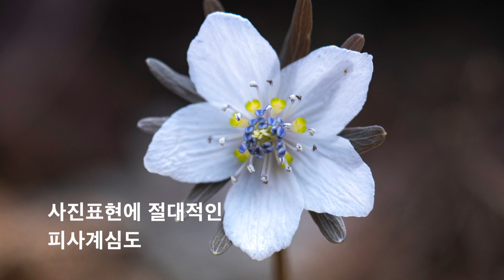소니 a7RV 야생화촬영 / SEL90M28G 변산바람꽃 접사촬영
소니 최신기종 a7RV의 야생화촬영 출사기입니다.
소니 접사렌즈 SEL90M28G 마크로렌즈와 함께 변산바람꽃 등 야생화를 촬영하였습니다.
소니 a7RV의 4축멀티앵글 LCD와 미니삼각대 벤로 테이블팟 Tablepot 의 활용 으로 접사사진의 개념과 촬영방법 등을 보실 수 있습니다.

*스티브배 사진가의 스티브배포토아카데미 사진교육영상 채널입니다.
이 채널은 멤버쉽 기부로 운영됩니다.
멤버쉽에 가입해서 후원해주세요~
풍경사진기초클래스 1강~10강과 라이트룸 포토샵 현상보정법 모두를 전부 보실 수 있습니다.

장비목록 Equipment List
*Photography Equipments
Sony a7R5 / a7R3
FE 12-24mm F2.8 GM SEL1224GM
FE 16-35mm F4 ZA SEL1635Z
FE 24-70mm F2.8 GM2 OSS SEL2470GM2
FE 70-200mm F2.8 GM2 OSS SEL70200GM2

*Video Equipments
Sony ZV-E10
DJI Pocket2
GoPro 8
Insta360
SYSCO G1(A1) wireless mic system

스티브배포토아카데미 사진강좌 안내

사진기초반/ 풍경사진기초반/ 풍경사진중급반/ 라이트룸현상반
인물사진기초반/ 중급인물사진반/ 플래시활용반/ 인물사진리터치
풍경사진마스터클래스
사사프로그램 6개월코스
제주도 사진캠프

**스티브배포토아카데미밴드 가입하시면 사진교육프로그램(등록비유료) 을 함께 하실 수 있습니다.
1. 밴드에서 "스티브배포토아카데미" 검색 후 가입신청
사진을 배우고 싶으신 사진가님 환영합니다. 저와 함께 사진생활 하실 수 있습니다.